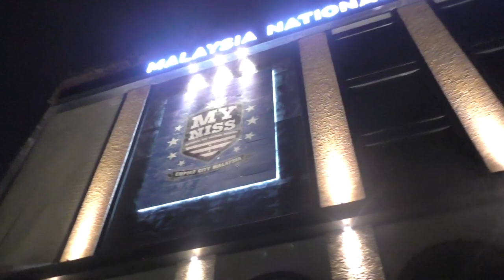Chee Ming Bryan Lim (Malaysia) - 2017 Southeast Asian Games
At the first-ever ice hockey tournament at the Southeast Asian Games we chatted with forward Chee Ming Bryan Lim from host nation Malaysia. More videos will follow to bring you behind the scenes of ice hockey in the region. Video by Richard Jun, title image by David Jong.